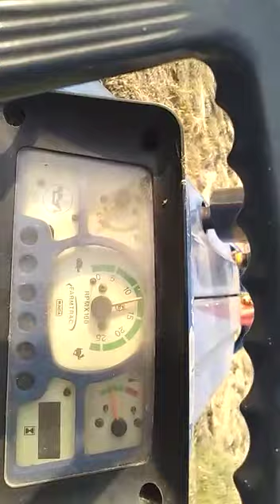Thrasher machine, neeche gala thrasher, B.M Jaipur 9828539394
Multicrop thrasher converyer patta model 4 fan , field qork at Hindon , Make by भगीरथ मल महावीर प्रसाद , जयपुर